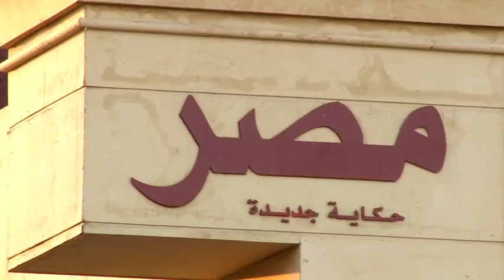Egyptian Pavilion Opening 2013 افتتاح الجناح المصرى بالقرية العالمية